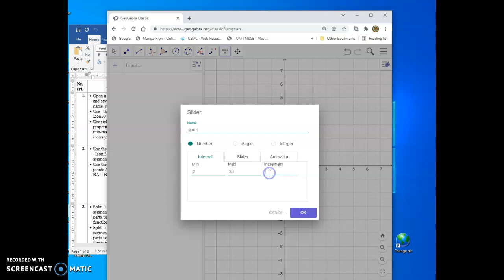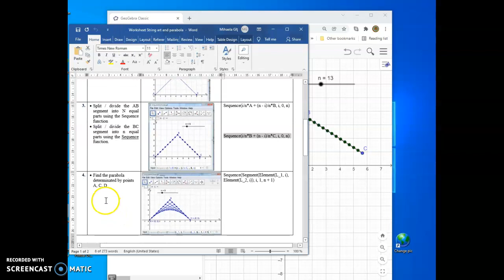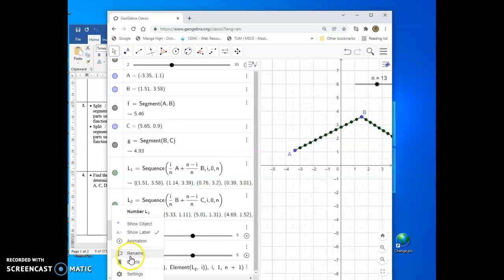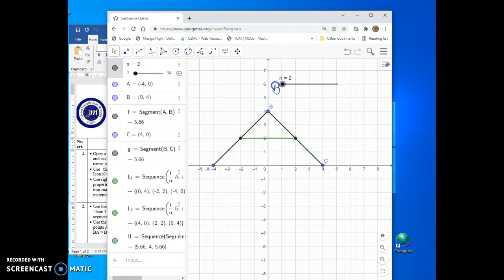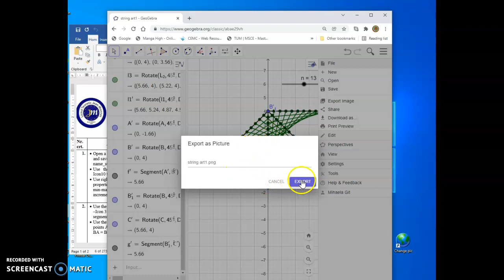String art with GeoGebra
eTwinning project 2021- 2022